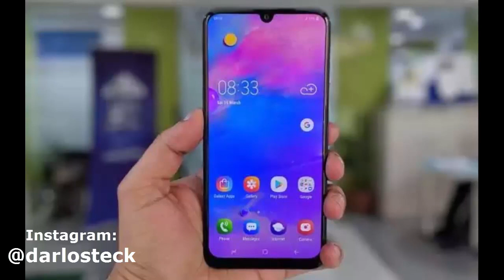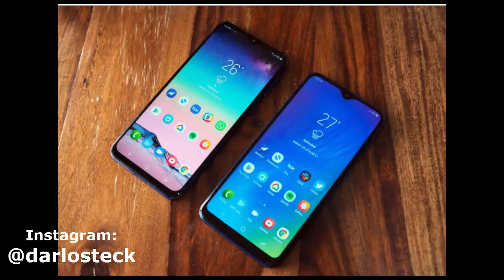SAIU! Android 9 Pie para Galaxy M10, M20 e M30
Para quem comprou um Samsung da Galaxy M10, M20 ou M30 e ficou decepcionado por ele trazer o Android Oreo, já pode se animar pois eles começaram a receber o Android 9 pie.